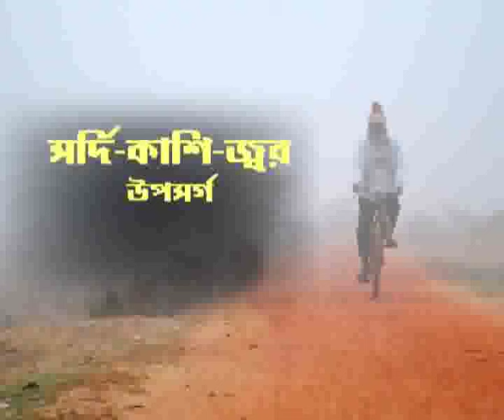Fever-allergy symptoms on the rise this winter as cold bite the dust